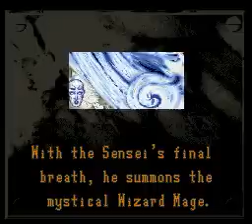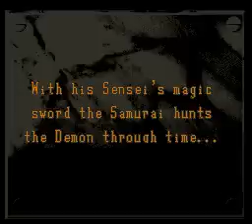SNES First Samurai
An amazingly good conversion by Kemco of Raffaele Cecco's Amiga masterpiece, "First Samurai" was everything you would have hoped in a platform action game back in the 90s: Great graphics, great sound and very responsive controls made this a Commodore Amiga classic and a worthwhile addition to any Super Nintendo games collection. Enjoy the first level. Don't you just love the speech effects on this one? "My sword!", "Hallelujah!" and even Queen's choir sample from "Flash Gordon"! Awesome stuff all around!